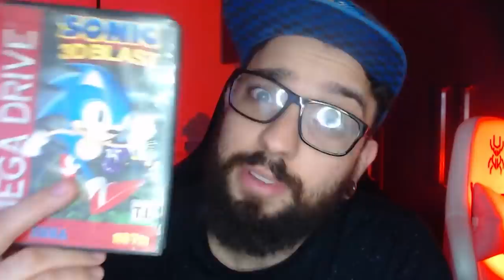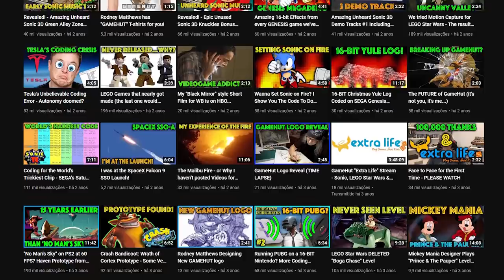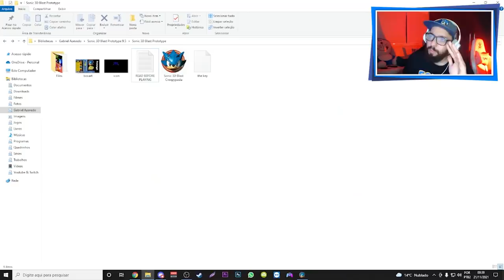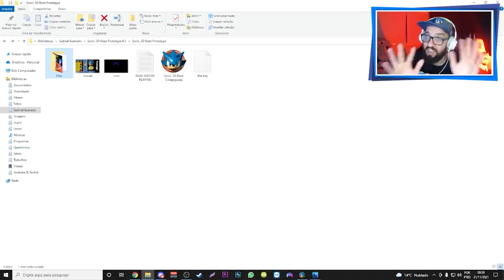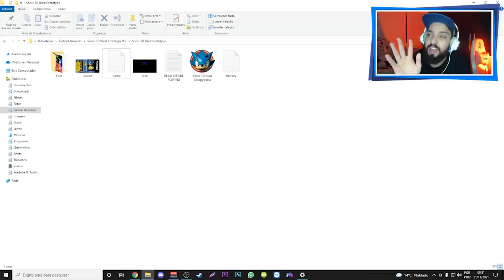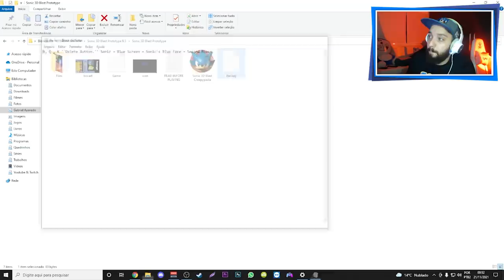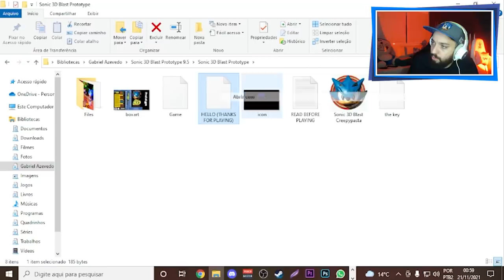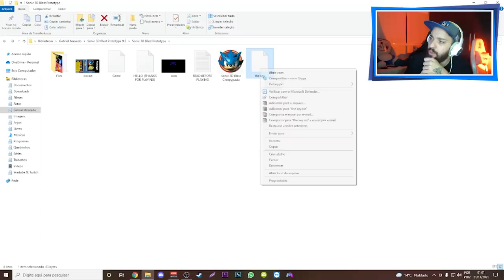O VÍRUS DO SONIC QUASE MATOU MEU COMPUTADOR! 😨 | Sonic 3D Blast: Prototype 9.5 (Creepypasta)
[ MEU SETUP ]

2 Memórias Corsair Vengeance LPX, 8GB, 2400MHz, DDR4, CL16

[ CRÉDITOS ]